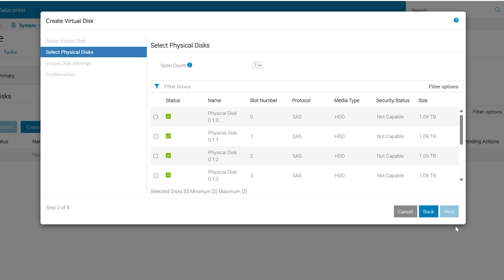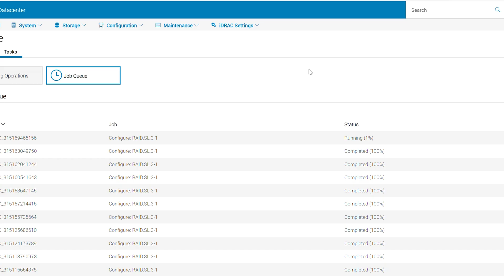Create or Delete a Virtual Disk in iDRAC 9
Here's how to create or delete a virtual disk in iDRAC9.